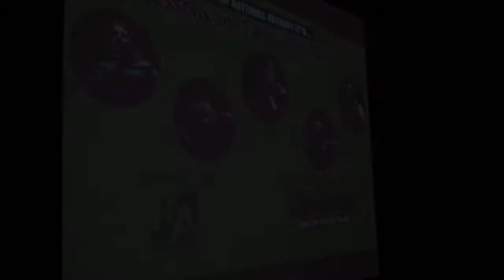Simon Singh 2010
On his libel case and progress with the libel reform campaign in 2010. Interview during Nine Lessons and Carols for Godless People. Backstage at The Bloomsbury Theatre in London, December 15th 2010. (@newhumanist)